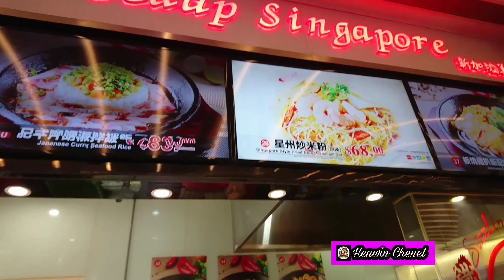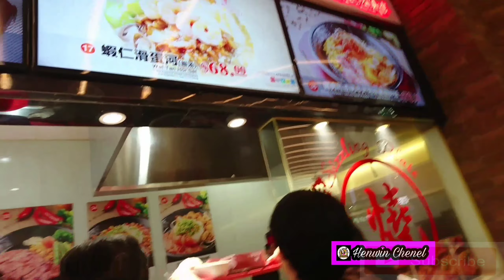PART 2. | REVIEW OF MACAU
Jalan jalan ke macau part 2.
 segitu sja dulu review Macau  Venetian Dan parisian. Dari henwin chenel.
Kurang lebihnya mohon maaf
Semoga suka videonya. Selamat menonton
Saya ucapkn terimakasih wasalam wr.wb.
Jgan lupa tonton juga video2 henwin chenel lain nya.

Terimakasih..!